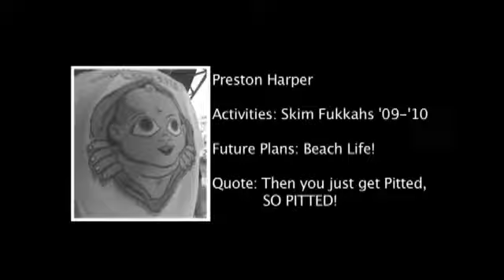Preston Harper - "Can't Hardly Skate" by Brimley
Preston Harper in Can't Hardly Skate by Brimley Skateboards.